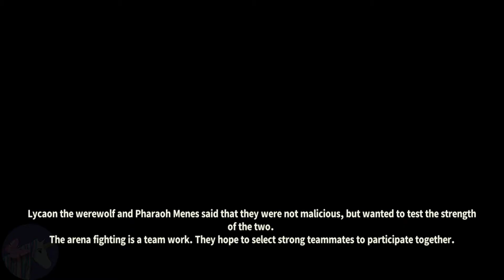Arena Tactics gameplay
Enter the Arena to fight in real-time in exciting PVP battles with players from all over the World.
Use Champions from various myths and folklore, lead them on the battlefield in a turn-based and fast-paced tactical strategy battle.

TURN-BASED STRATEGY BATTLE

Control your Champions on the hexagonal battlefield, the fast and fun battle system is easy to play but hard to master. Each Champion has a full set of abilities, stats and a specific playstyle.

GLORY ROAD & BATTLE PASS

Fight and progress in the game to unlock rewards, Champions and special prizes

UNLOCK AND UPGRADE CHAMPIONS

Dozen Champions to collect, upgrade and level up for multiple strategies and combinations.

FEATURES

● 32 Champions (and counting)
● 3 Factions: Heroes, Monsters and Gods
● Unlock, Level up and upgrade your Champions
● Send your Champions to special missions for great rewards
● If you are a fan of TACTICAL TURN-BASED PVP GAMES you will LOVE Arena Tactics!

PLEASE NOTE
● Arena Tactics is currently in beta testing, under heavy development and with fast updates, don’t lose the chance to give your feedback from your game experience
● Arena Tactics is free to download and play, some in-app items can also be purchased for real money. In-app purchases can be disabled through your device’s settings.
● Network connection is required to play